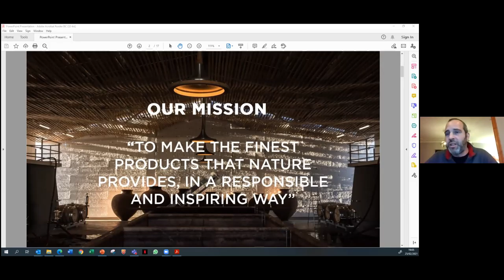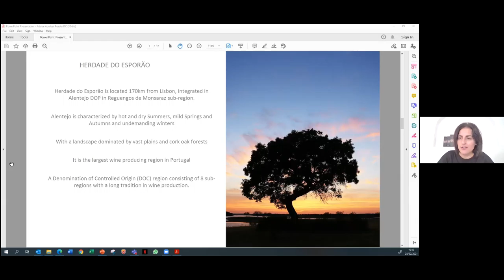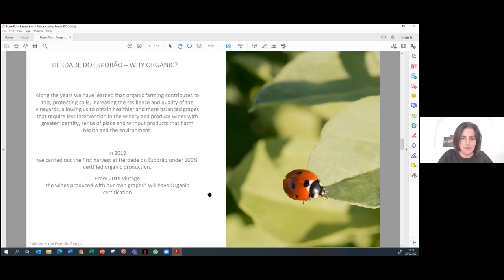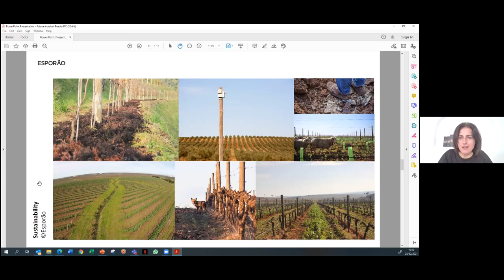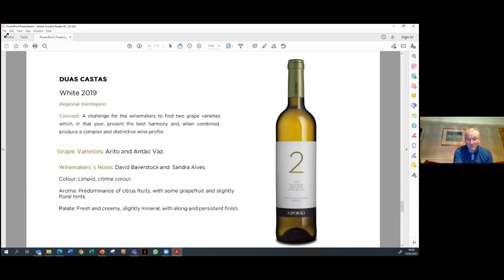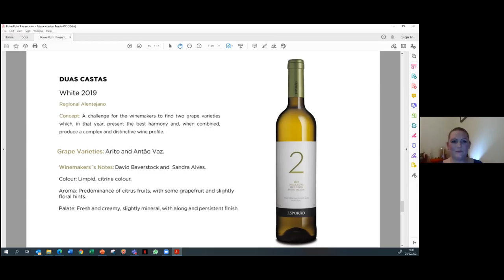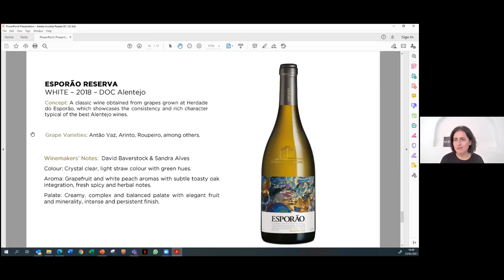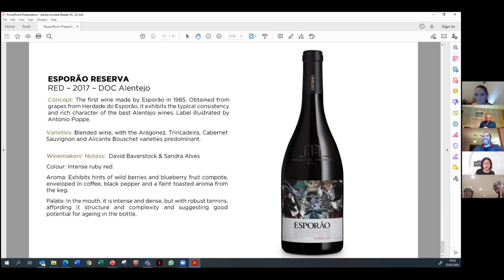Esporao winemaker tasting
wine tasting